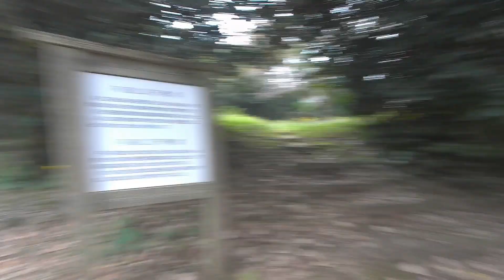山陰めぐり 車中泊の旅 7) 倉吉白壁土蔵群と古代の丘公園に寄り道して 水木しげるロード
水木

水木しげるロードに向かう途中、白壁土蔵群と古代の丘公園に立ち寄りました。
それほどの期待はしてなかったのに、白壁土蔵群では、散歩中の男性が親切にもガイドをかって出てくれ、地元の人の郷土への温かい思いに触れることができました。
古代の丘公園では、偶然にも地元テレビ局のロケが行われていて、興奮しながら後について見学できました。